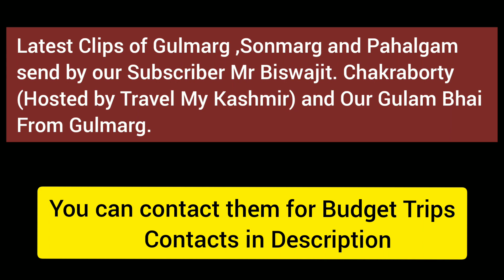Kashmir Gulmarg Pahalgam Sonmarg Snowfall|Kashmir Travel Guide|Kashmir Trip Plan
Travel My Kashmir (Oldest Agency and well reputed) 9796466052. I know Rufaid bhai personally since long time as me and my family members have take his services. It's specially recommended If you have got a good itinerary with stays at multiple locations..comes out to be lot cheaper than booking individually as the hotels at Gulmarg Pahalgam are very expensive now due to heating requirements .you can give our channel reference for concessions/discounts.